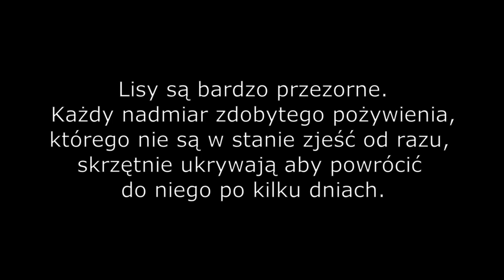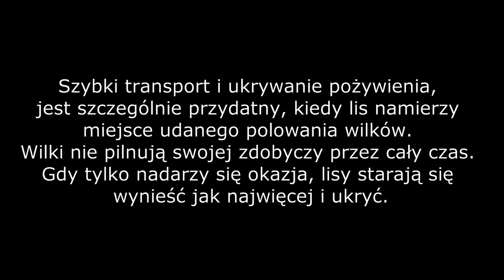Leśne opowieści: „Skrytka”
Lisy są bardzo przezorne. Każdy nadmiar zdobytego pożywienia, którego nie są w stanie zjeść od razu, skrzętnie ukrywają, aby powrócić do niego po kilku dniach.
Jeden z nich postanowił umieścić swoją skrytkę wprost przed naszą fotopułapką!

Autor filmu: Maciej Romański